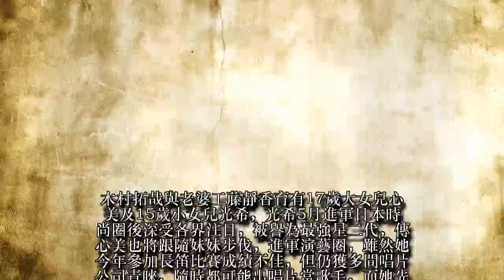光希遭遇最強對手！木村拓哉長女嬌容曝光出片倒數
木村拓哉與老婆工藤靜香育有17歲大女兒心美及15歲小女兒光希，光希5月進軍日本時尚圈後深受各界注目，被譽為最強星二代，傳心美也將跟隨妹妹步伐，進軍演藝圈，雖然她今年參加長笛比賽成績不佳，但仍獲多間唱片公司青睞，隨時都可能出唱片當歌手，而她先前參賽照片也在網上流傳，長相也終於曝光。網友比照心美與光希的相貌，都表示妹妹顏值比較高，也比較像爸爸，在身高上，光希有一雙長腿及170公分的高挑身材，而心美目測約150多公分，比較嬌小。
據日本媒體報導，心美現在仍就讀國際學校桐朋女子高校，從小到大接受良好教育，說得一口流利英文，也精通法語，她天資聰穎，熱愛音樂，小學時曾在音樂公開賽中成功奪奬，但8月時參加全日本學生音樂大賽的長笛公開賽，卻沒能入圍，雖然日本各家唱片公司對她頗有興趣，但她的學校明定不准學生當藝人，所以她要等到明年初畢業才能正式進入演藝圈。